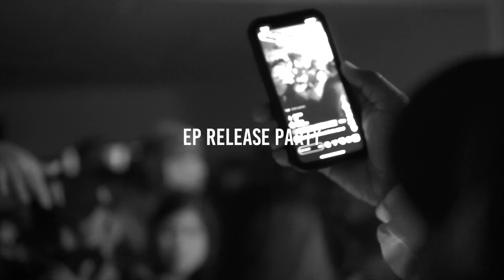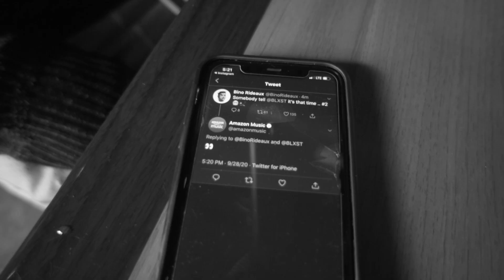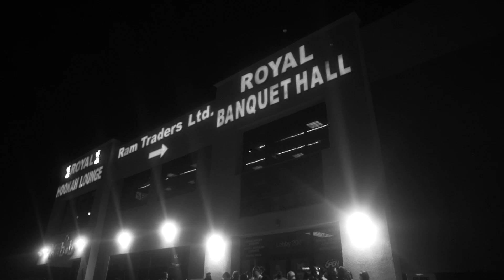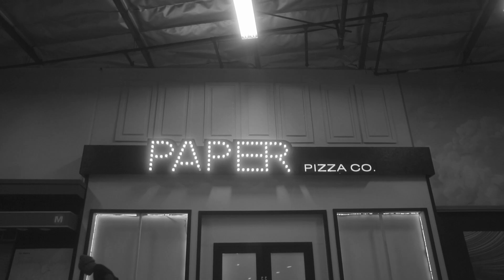BLXST " EAGLE EYE " [VLOG] EP. 5